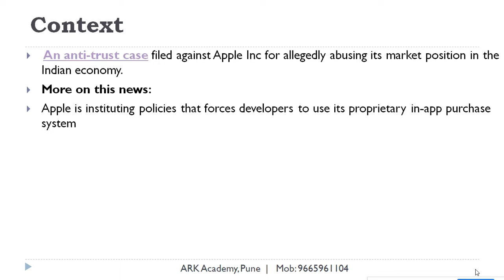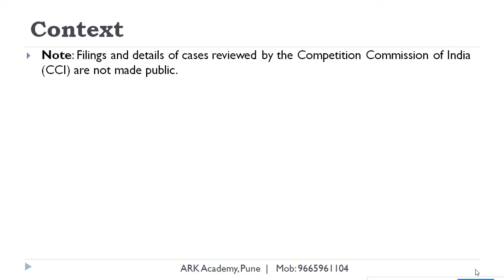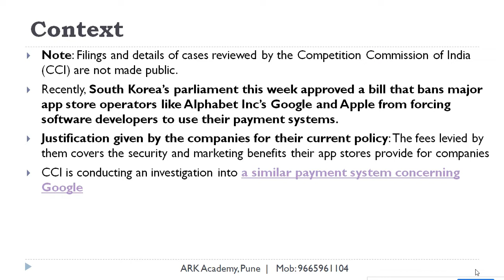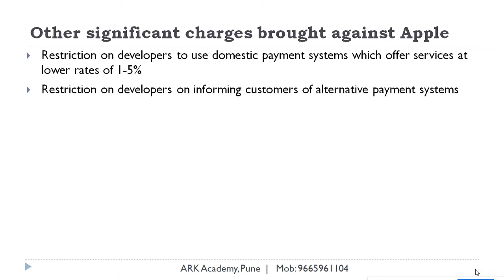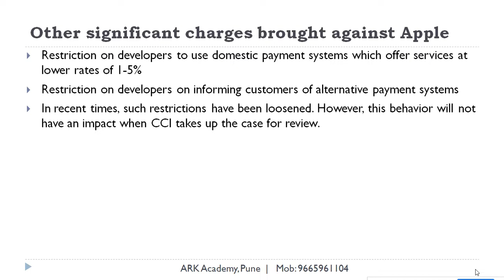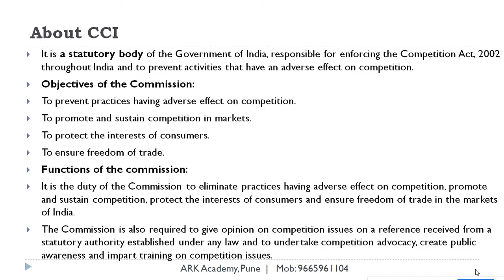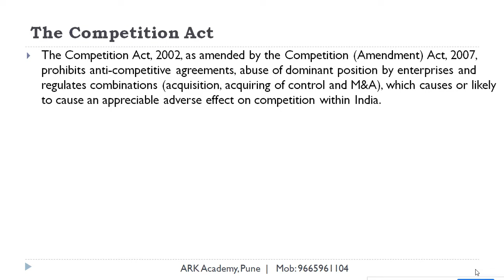Apple Faces Antitrust Case in India Over Apps Issue | UPSC | MPSC | Explained by Aditya Kedari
Topic analysis is given by Aditya Kedari who has been teaching and consulting UPSC/MPSC/Judiciary/NET/SET/CLAT/EPFO candidates and Law Students for the last 10 years. He has produced a number of successful candidates who have cracked UPSC and secured a rank.

Achievements:
1. 2 interview in UPSC.
2. Gold Medal in LLB.
3. Silver Medal in LLM
4. Cracked UGC-NET in Law in the 1st attempt.
5. Cracked IBPS Law officer exam.
6. Cracked RRB Administrative Officer exam.

2 of his Sociology optional students have been selected in UPSC.
• Anil Khadse (IRS)
• Vaishnavi Bankar (IRS)

Follow Facebook Page ARK IAS Academy for regular updates on UPSC/MPSC guidance and current affairs